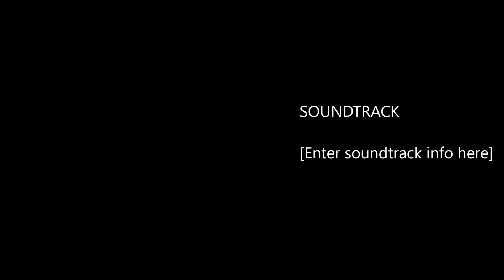My realme xt clicks